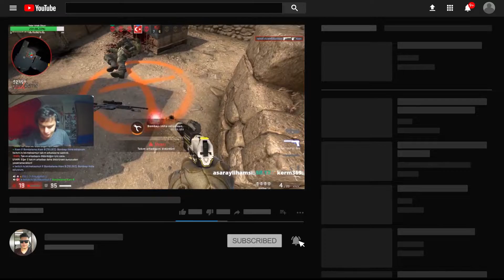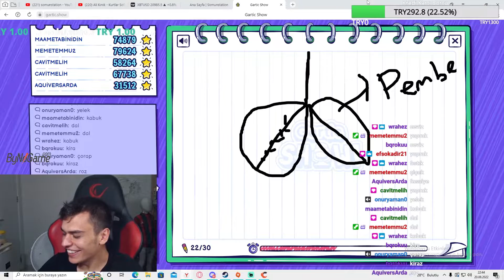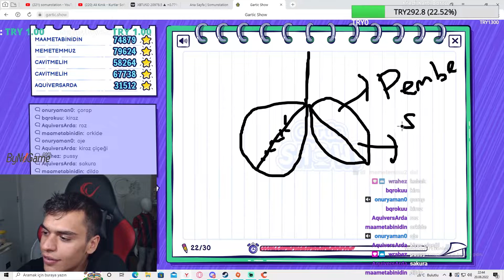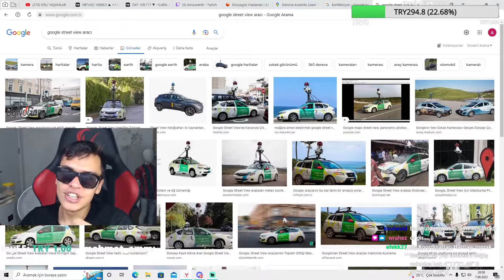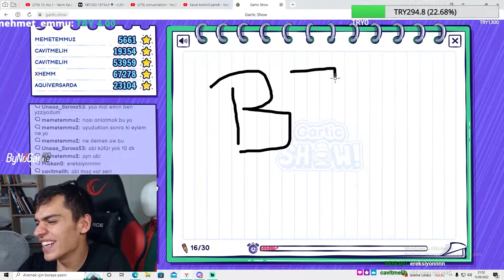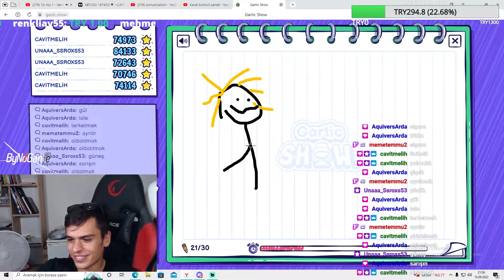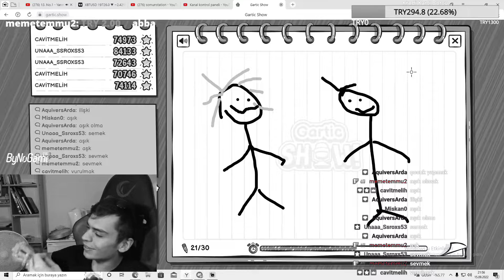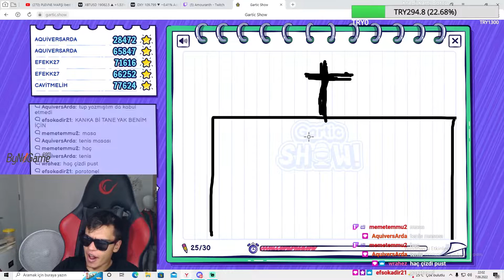ANNELERİNİZE SELAM OLSUN